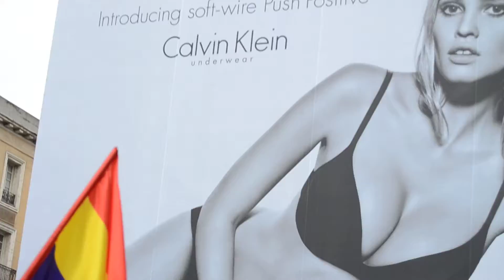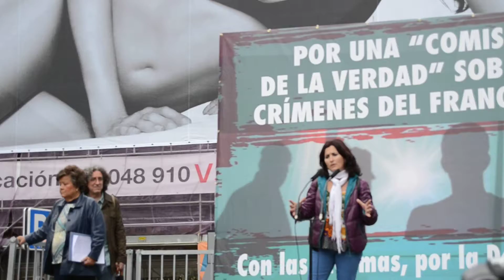GARZÓN EN SOL.. CON PAQUI MAQUEDA DE SEVILLA.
Pidió que haya una reparación integral por los crímenes del Franquismo porque todavía existe una deuda histórica y actual con las víctimas.